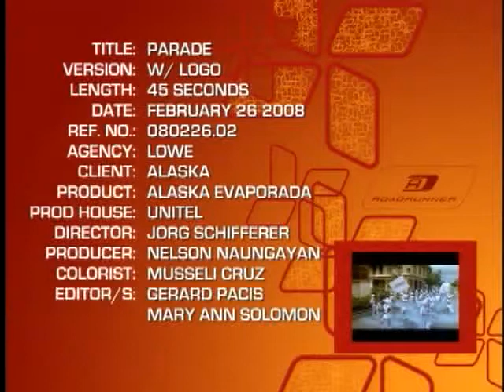3518 parade 45's alaska